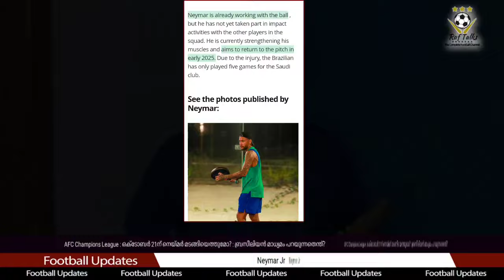ഒക്ടോബർ 21ന് നെയ്മർ മടങ്ങിയെത്തുമോ?: ബ്രസീലിയൻ മാധ്യമം പറയുന്നതെന്ത്?| Neymar | AFC Champions League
Al-Hilal
Neymar
Saudi Arabia Football